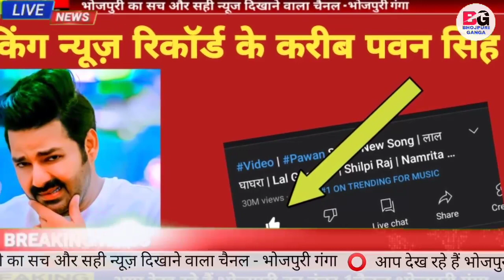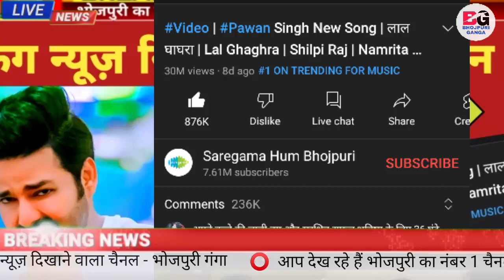बड़ी खबर Pawan Singh रिकॉर्ड के करीब 1M व्यूज जल्द हो सकता है New Song का जानिए